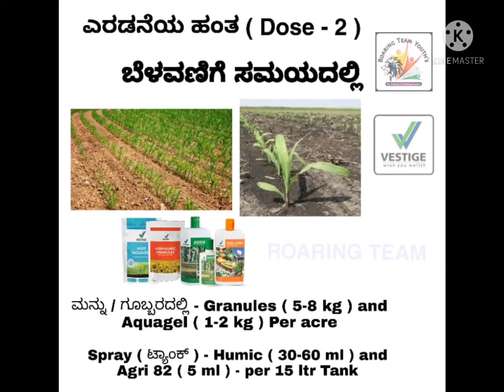sunflower 🌻 Seeds protection of Our Agree Product.... DAIMOND DIRECTOR mr.Husenappa vestige 👍